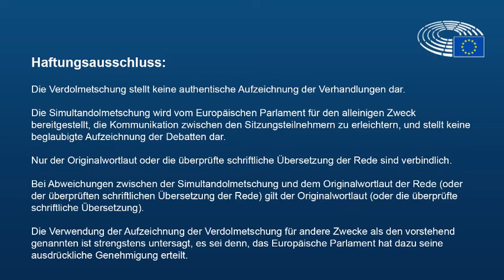EU ENVI 2020-02-18 DE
Ausschnitt der Sitzung des EU-Ausschusses ENVI zum Thema Dampfen 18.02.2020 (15:42).
Deutsche Übersetzung.

Sprecher:
00:33 - Cesar Luena Lopez - Spain (Chair)
01:00 - Andrzej Rys - Poland
11:08 - Mairead McGuinness - Ireland (VP EU Parliament)
14:15 - Peter Liese - Germany
17:06 - Cesar Luena Lopez
20:03 - Veronique Trillet-Lenoir - France
22:31 - Aurelia Beigneux - France
24:03 - Michele Rivasa - France
28:54 - Pietro Fiocchi - Italy
30:12 - Christel Schaldemose - Denmark
34:45 - Andrzej Rys - Poland.